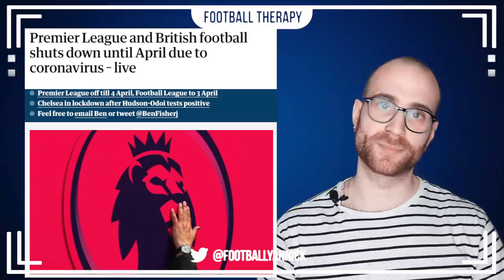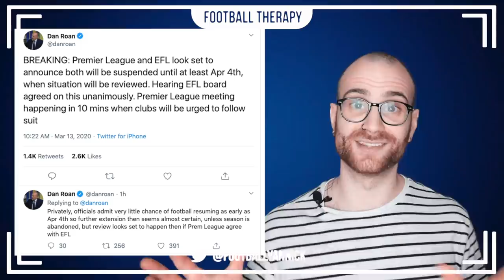BREAKING: Premier League SUSPENDED, But What Happens If It Gets Completely CANCELLED !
In today's Chelsea New Video,

I talk about the Premier League's recent comments about suspending the league and speculate what could happen to English football.